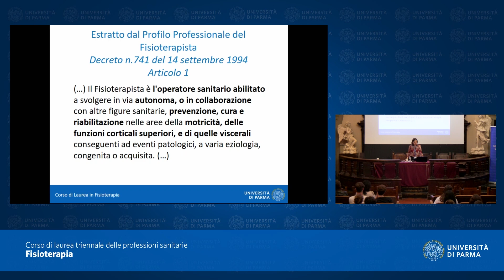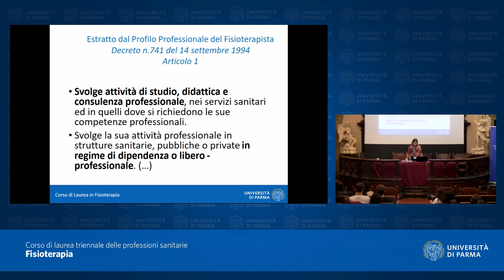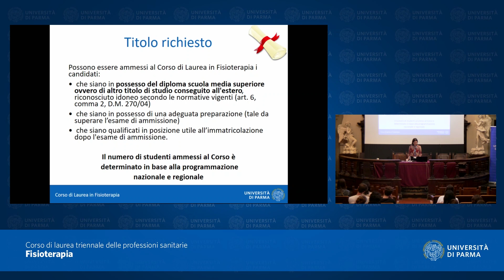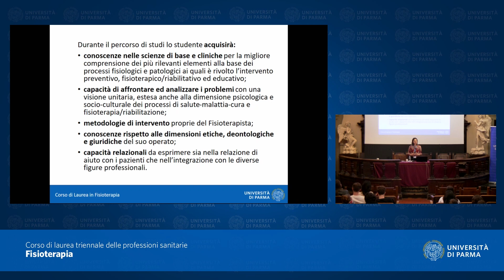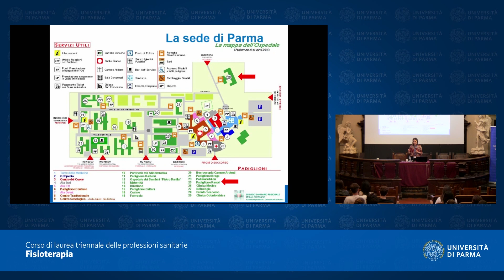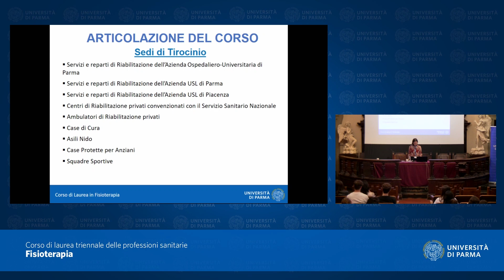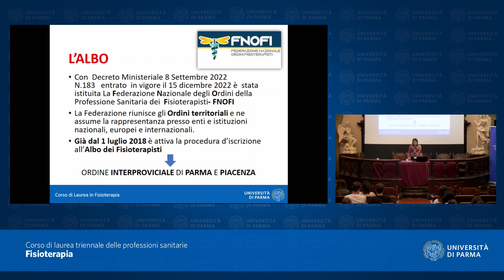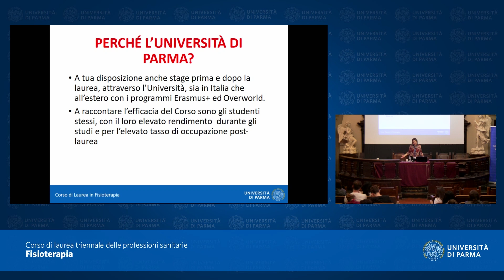Corso di laurea delle professioni sanitarie in Fisioterapia - a.a. 2024-25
Presentazione del corso di laurea delle professioni sanitarie in "Fisioterapia" per l'anno accademico 2024-25.